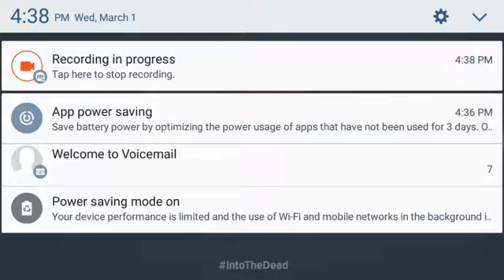This game is amazing!! (into the dead)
Download into the dead free on the play store and i guess apple